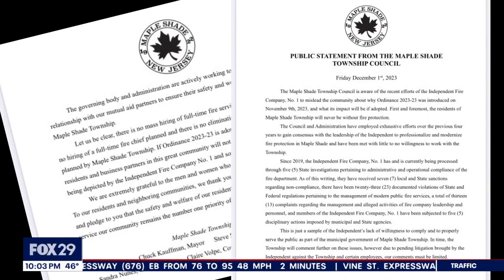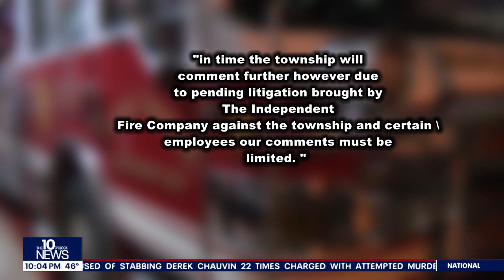Controversy over potential plan to close Maple Shade fire company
There is controversy over a potential plan to close the Maple Shade all-volunteer fire department, the same department that was suspended for three months in 2021.